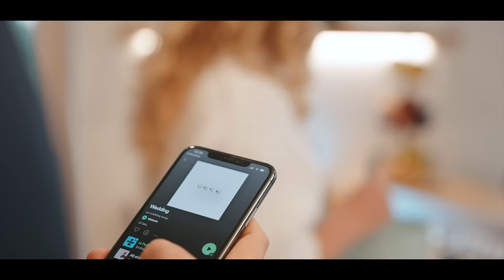Pure Evoke Spot Compact Music System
Although compact and easy to place, this small-format companion offers a diverse selection of music sources. From Spotify Connect, international radio stations, DAB+ and Bluetooth to FM, the music system delivers perfectly placed sound for any home.